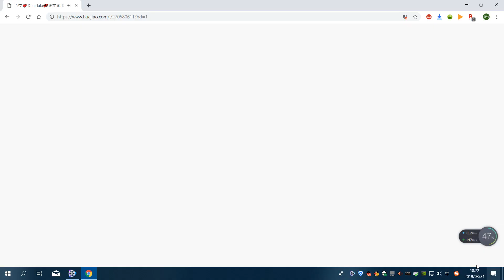花椒直播 嗨曲热舞 裤子特别